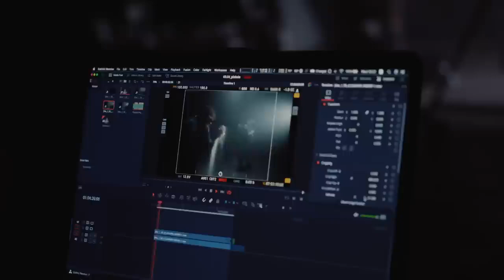DOROFEEVA, Misha Lebiga - Плакала (як знімали кліп) HD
У нас немає «плана Б»
Ми живемо лише момент
Куди цей день нас приведе
Чи піднесе, чи ми впадем
А я все плакала-плакала
Душу рвала
У свого серця питала – відповідь не знайшла
І знову плакала-плакала, бо не знала
Навіщо люди саджають в своїх садах квіти зла
А-а-а

Слухайте.
То, що я наблюдаю щас, як люди сруться, я би заборонив би писати коментарі без паспорта. Бо ви забуваєте про то, що ви можете і ранити людину, і так далі. А вам за це нічого немає. Перед тим, як писати, розумійте, що це буде читати друга людина – їй буде абсолютно неприкольно від того. Чи буде вам прикольно від того, що неприкольно комусь? Думаю, це неприкольно.
Кожна душа так бажає світла
Кожен шукає свою big big love
Підійди поближче, коли душа рідна
А коли летить – відійди від вікна

Душу рвала
А-а-а